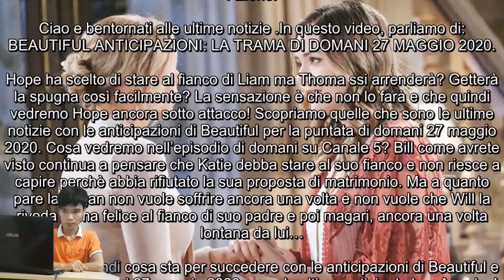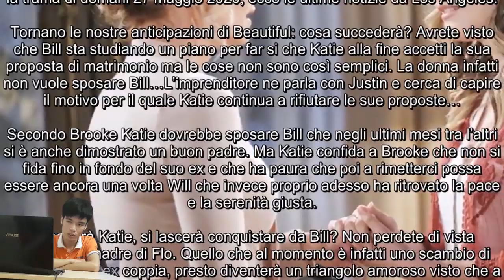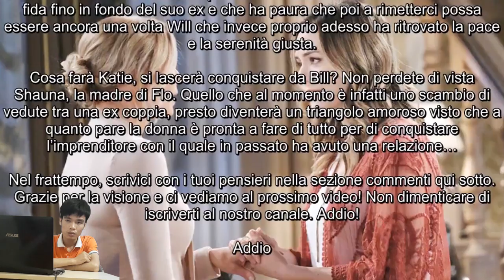Beautiful Anticipazioni: Bill ha dato un pugno a Katie in ospedale || 27/5/2020